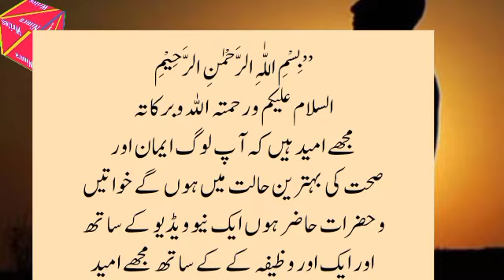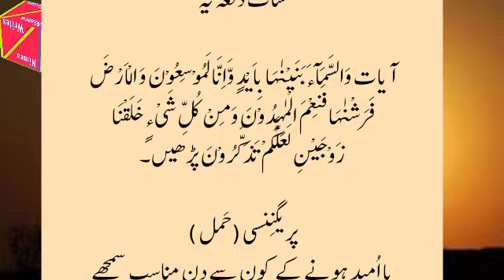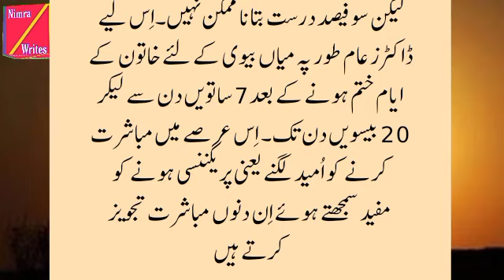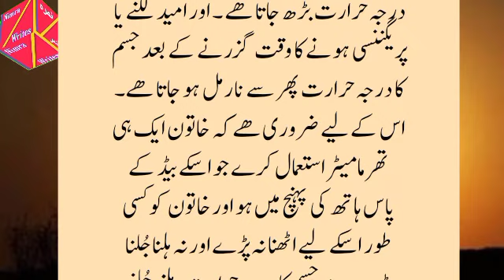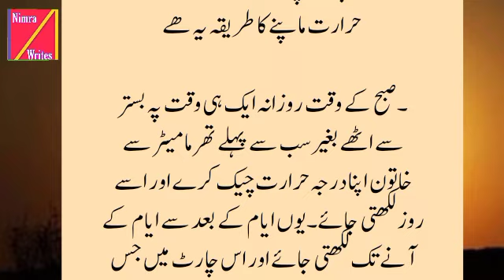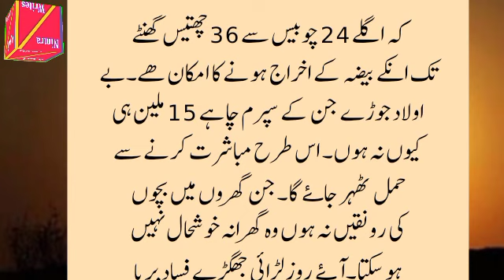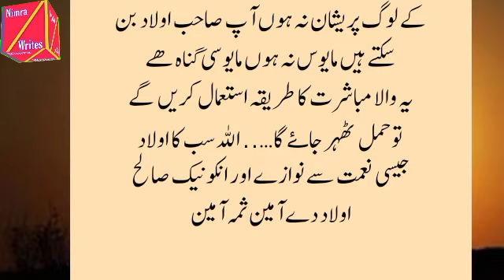ایک آیت ایسی جس کے پرھنے سے اللّٰہ بیٹا دے گا ‼️ایک ایسی آیت جس کو میاں بیوی دونوں پرھیں ‼️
aikaisiayatjoparhkayhumbisterykaryato beetahotahai
humbisterykartyhowykiatarqa hai

Aslam o Alikum Dear Viewers

Welcome To "Islamic Info Gallery Youtube Channel. This Channel Is Specialy For Islami Lover's. We Are Making Videos About Islam Like Hadees Nabvi, Islamic Quotes etc. If You Love Islam & Want To Know About Islam Than Please Subscribe Our Channel & Share Our Videos To Your Friends. We Need Your Constant Support. Thanks